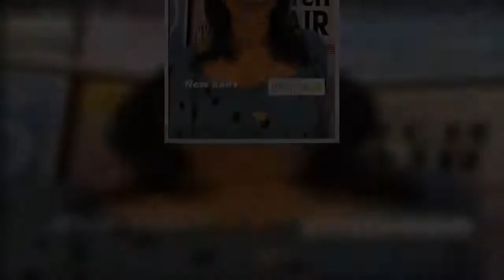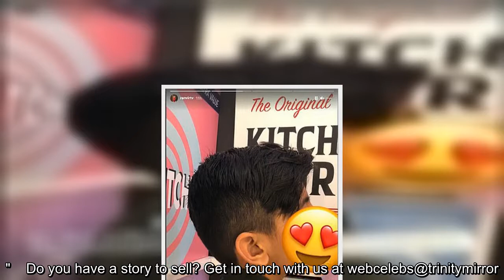Ranvir Singh shares rare snap of son revealing Giovanni Pernice inspired haircut